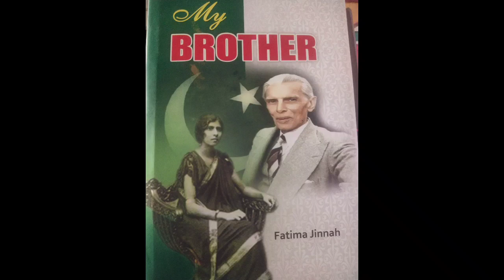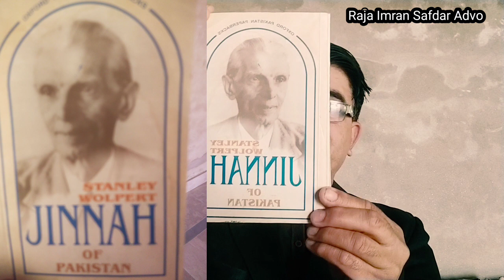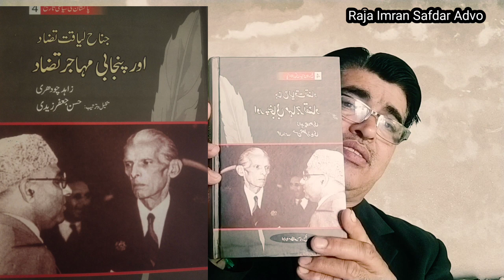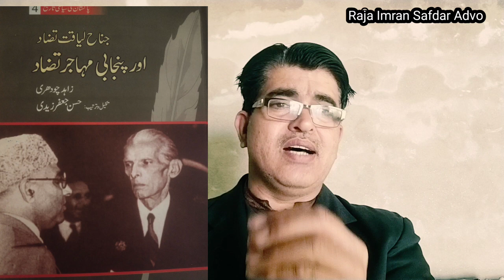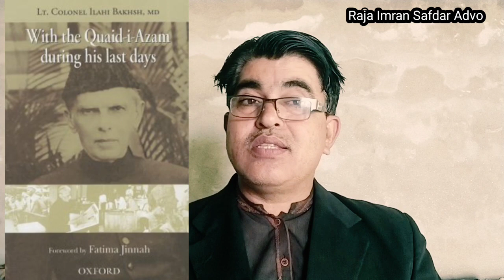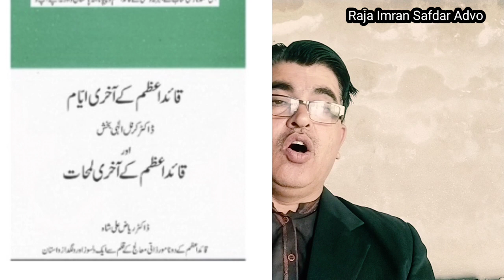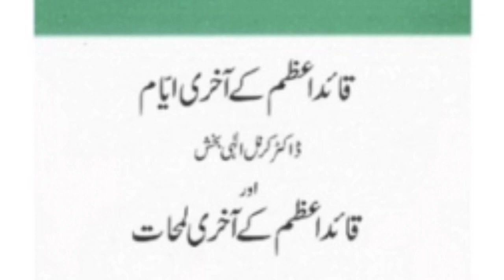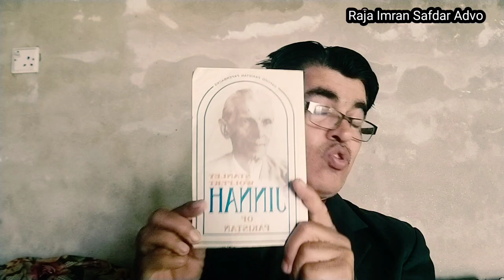Quaid e Azam ki liaqat ali khan sa boht buri mulaqat|😭30 July 1948 ka Munhous Din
Quaid e Azam was admitted at Ziarat with his beloved sister Fatima Jinnah aelis Fatti.His health was very uncertain and his condition was critical.His sister called for Dr.Conolel Elahi Bakhs from Lahore especially for sustenance of Quaid health.His treatment was going on well proper diet was given appropriate treatment was handled.His condition was stable when suddenly Khan Liaqat Ali kham first PM of Pakistan with Ch.Muhammad Ali came to see Quaid.He gave threats to Dr. and warned not to disclose about this rendezvous .Even Dr.Elahi Bakhs could not manage dose to Quaid due to interrupted efforts of prime minister.This meeting was very tragic lamentable and woeful.Both quarreled badly and later on Quaid refuted to take medicines as well as diet.Later on Hamyun son of Elahi Bakhs also discloded about this meeting#.Quaide_ Azam_ki_liaqat_ali_khan_sa_boht_buri_mulaqat|😭30_July_1948_ka_Munhous_Din#